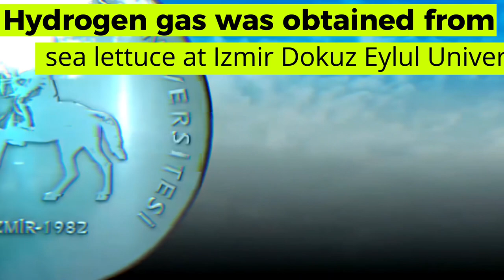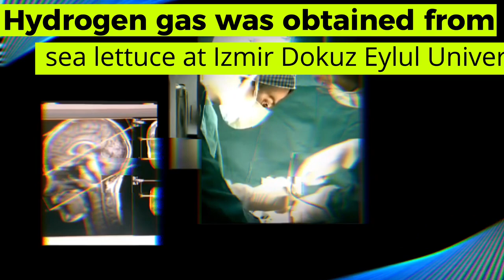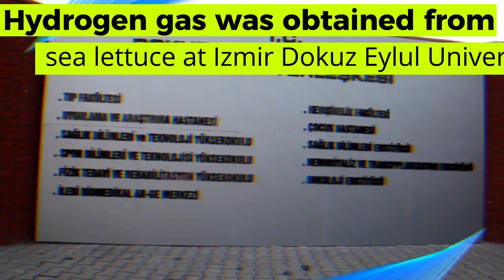Hydrogen gas was obtained from sea lettuce at Izmir Dokuz Eylul University.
Dokuz Eylul University Faculty of Science Department of Chemistry Lecturer, and Institute of Science Biotechnology Department Head Prof. Dr. Levent Çavaş, and his graduate student Sema Doğmaz, produced hydrogen gas from sea lettuce

This project of DEU researchers was also published in a respected, journal called Bioresource Technology. prof. Dr. Levent Çavaş said,